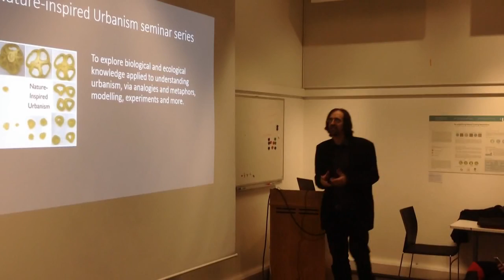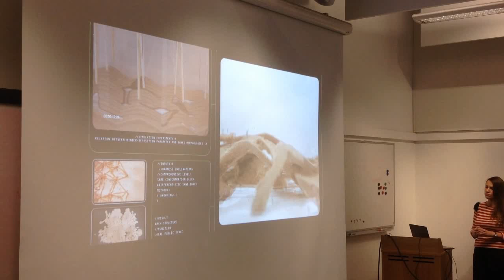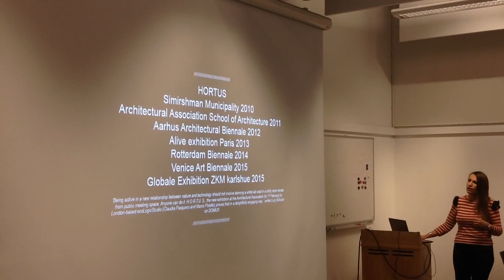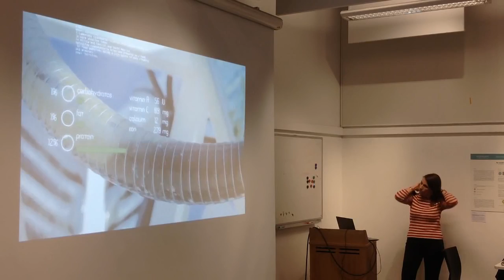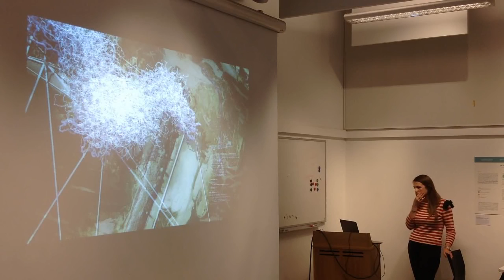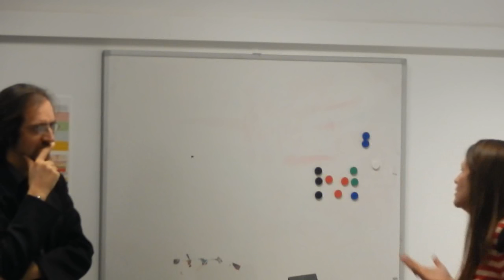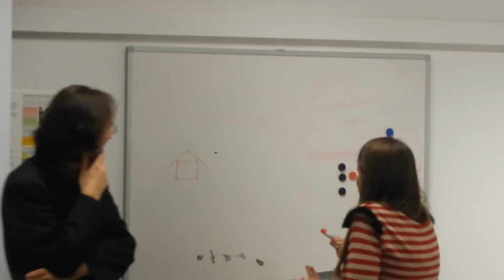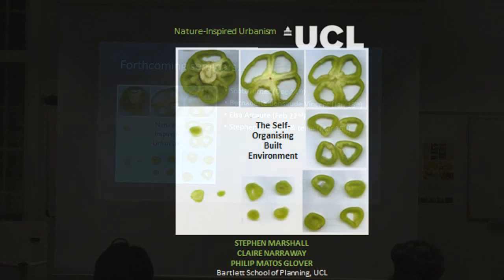Polycephalum: On the origin of the inhuman city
As part of UCL's Nature Inspired Urbanism series Claudia Pasquero discusses a set of bio-digital workflows which act as operative protocols to conceive augmented territories for which human in-habitation is co-evolutionary of nature.

Claudia is an architect, author and educator. She is co-founder and director of ecoLogicStudio ltd, Director of the Urban Morphogenesis Lab at The Bartlett UCL, Senior Tutor at the IAAC in Barcelona and early stage ADAPTr researcher at EKA in Tallinn.